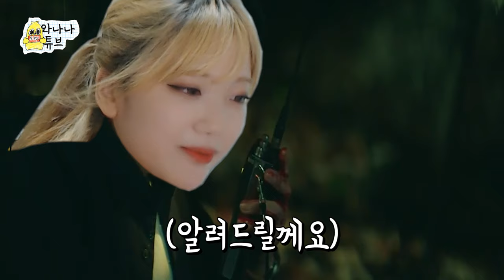아는 여자 동생, 이은별(와나나 방송 치트키)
방송이니까 대화 오래 했지 사석에서 2분 이상 대화 했으면 때렸다